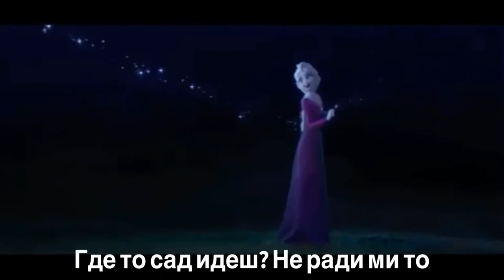Jelena Gavrilović, AURORA- Meni Neznano (from Frozen 2/sing along)